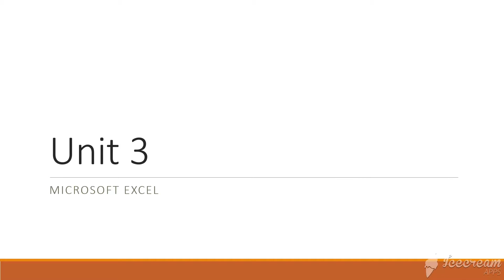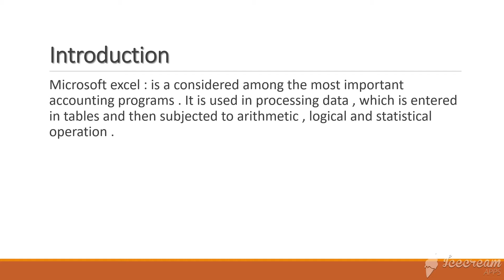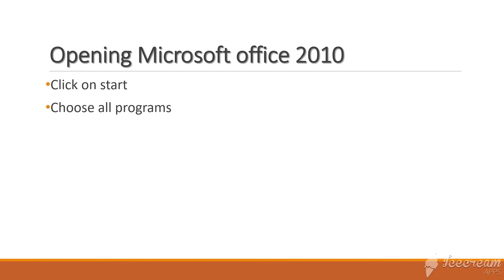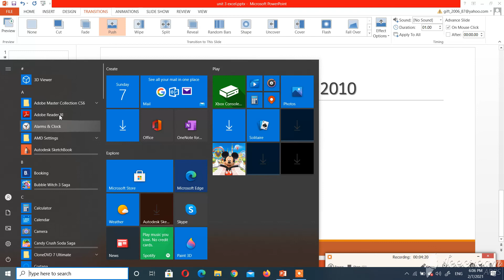Microsoft excel introduction 6th grade